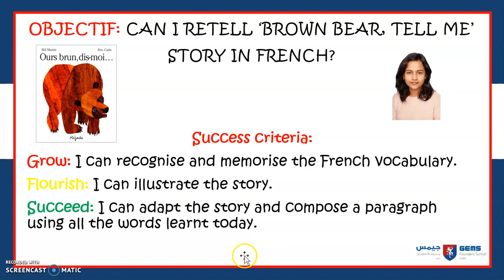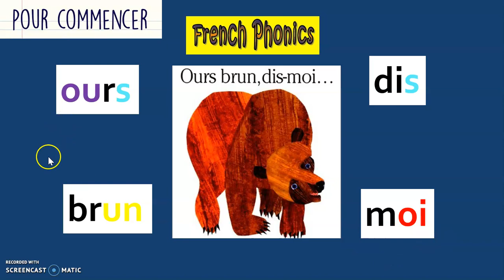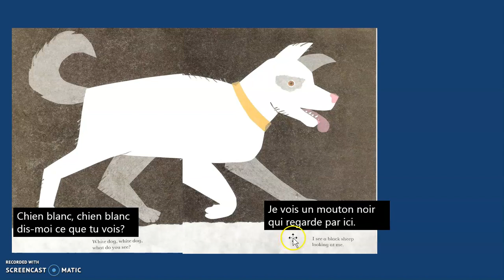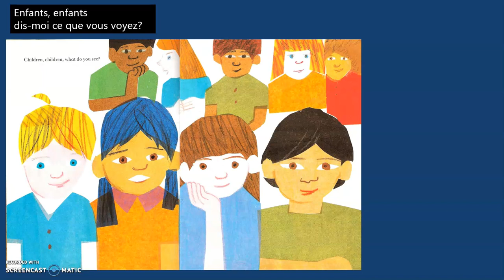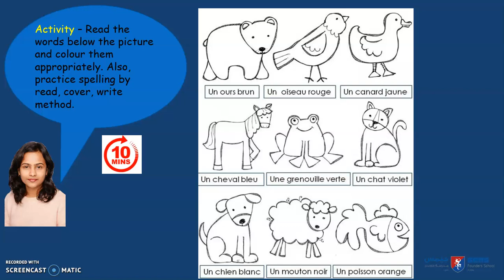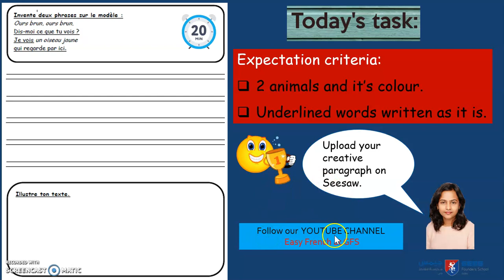Year 4 French Week 7 May 3rd to 7th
Ours brun, dis - moi (Brown Bear, tell me)